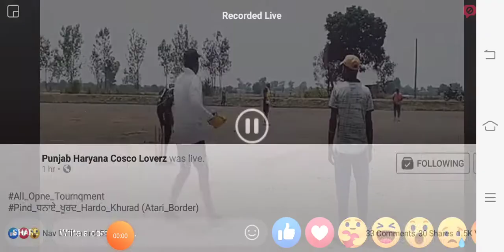Rohit Chandigarh Ne 666666 Six Aj ਪਿੰਡ Atari Bordar De Cup Te Jarur ਦੇਖੋ ਜੀ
V/s

ਰਤਨ_ਧਨੋਏ_ਖੂਰਦ (Sukhi Kmam, Rohit Chandigarh, Panday Ambala)